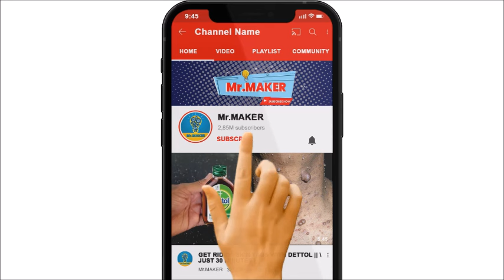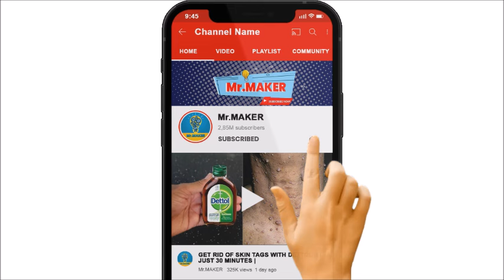Magic Colgate | Get Rid Of Lizard, Within 5 minutes || Home Remedy || Magic Ingredient